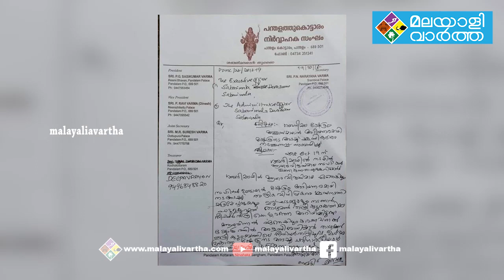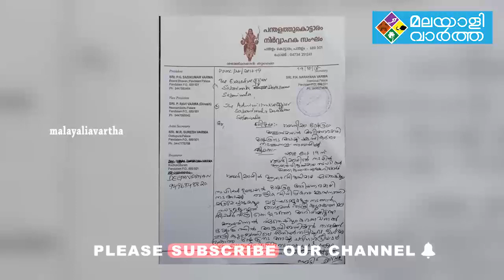ആചാര ലംഘനം നടന്നാൽ നട അടച്ചു താക്കോൽ ഏൽപ്പിക്കാൻ തന്ത്രിക്ക് പന്തളം കൊട്ടാരത്തിന്റെ ഉത്തരവ്.